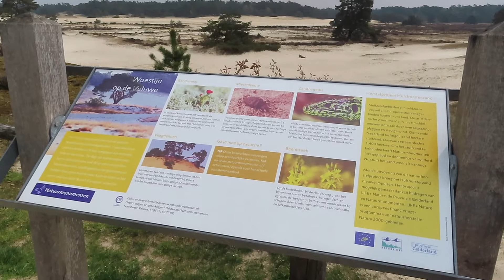HULSHORSTERZAND een WOESTIJN op de NOORD VELUWE - wandelvlog 23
OVER DEZE VIDEO:
Deze keer blijf ik dichtbij huis en breng een bezoekje aan het Hulshorsterzand. Een woestijn op de noord Veluwe. Een woestijn hoor ik je zeggen. Ja echt! Het temperatuurverschil tussen dag en nacht kan wel 40 graden verschillen! Bizar!
Je hebt er mooie uitzichten maar ik vond de omgeving wat eentonig. Veel zand en veel van hetzelfde. Maar wie weet vindt iemand anders dit wel te gek. Dan moet je er zeker een keer heen gaan want de route is wel goed aangegeven.

Als je de video leuk vond doe dan een duimpje omhoog :)

Veel kijkplezier!

OVER MIJ:
Welkom op mijn kanaal! Mijn naam is Elske, 27 jaar en kom uit Harderwijk. Samen met mijn vader, of alleen, ga ik graag op pad om van de natuur te genieten. Dit doe ik op verschillende manier zoals wandelen, vogels kijken of natuurfotografie. Doordat mijn vader boswachter is geweest weet hij super veel van de natuur. Ik kan dus nog veel van hem leren!